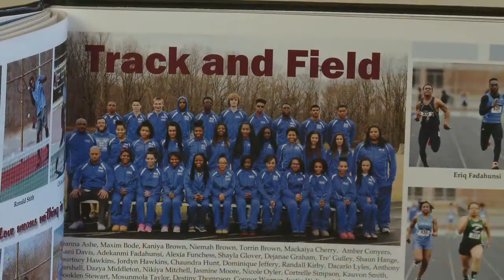Cutting-Edge ACL Repair Puts Patients Back on Top Quickly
Kaniya Brown of Accokeek, Md., has returned to running after a devastating knee injury. The track star tore her anterior cruciate ligament (ACL) while playing soccer. ACL tears are common sports injuries that often require surgery, followed by months of rehabilitation. Instead, Kaniya underwent an innovative procedure that repairs the ACL, allowing for quicker recovery and less pain.

Conventional ACL surgery requires the orthopaedic surgeon to drill tunnels through the bones on either side of the knee joint and replace the torn ACL with a tendon graft, usually from the patient’s own body. With the new, minimally invasive approach, the ACL is repaired with an internal brace. An orthopaedic surgeon passes a high tensile-strength, braided suture through the repaired ligament in the knee, to provide additional support while the ligament is healing. The suture functions internally like a knee brace.

About 200,000 people injure their ACL each year. The rate of injury is higher in people who play high-risk sports, such as basketball, football, skiing and soccer.  In this video, orthopaedic surgeon Wiemi Douoguih with  MedStar Orthopaedic Institute, explains more about the procedure, and his patient Kaniya Brown shares how she was able to fulfill a life-long dream.